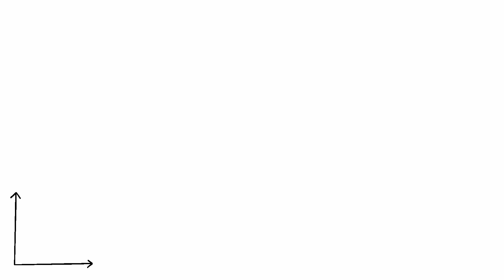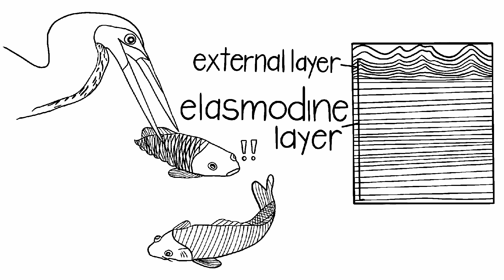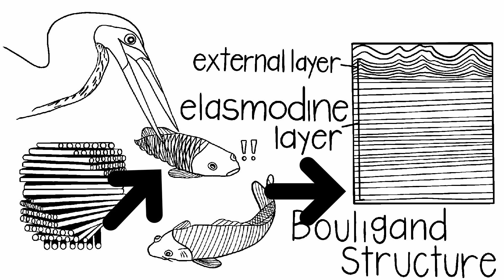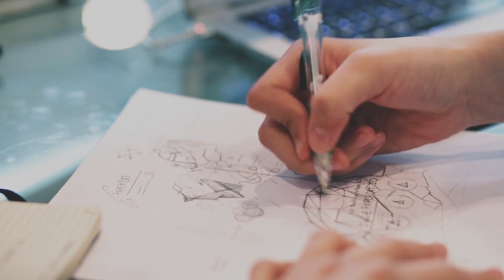The Black Carp Has Incredible Armor! | Creation is Cool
The question of how to make armor both hard and flexible has baffled engineers for years, but one fish has been created with it both! Meet the black carp, and come learn about how God has designed it with incredible armor!
From plants and animals, to geology and life, the nature around us points to the intelligent design of our magnificent Creator! For today’s episode of Creation is Cool, we will be learning about God’s power in natural history.

Special thanks to Andy Shi, Jessica U, and Jennifer U whose research and artwork made today’s video possible!

Redeemer’s Grace Church (RGC) is a church in San Diego that strives to live out and preach God’s Word faithfully as fellow followers of Christ.

Thank you to our Creation is Cool Team!: Alyssa, Andy, Benjamin, Byron, Ethan, Kayleen, Luke, Michelle, Stephanie.

References:
Protective Yet Flexible Design of Carp Scales by James J.S. Johnson, Th. D. /Institute of Creation Research; icr.org